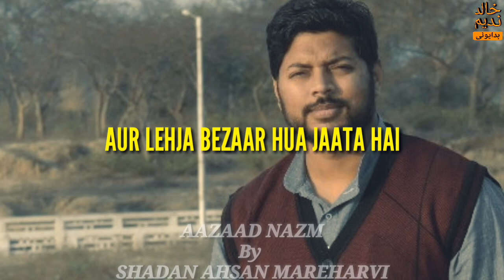Aaj Nazm Kehlo || Aazaad Nazm - By Shadan Ahsan Mareharvi || Released By - KHALID NADEEM BUDAUNI....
***FANKAAR ACADEMY BUDAUN***

Fankaar Academy Budaun Ki Jaanib Se Ek AAZAAD NAZM By SHADAN AHSAN MAREHARVI Aapki Sama'aton Ke Hawaale Ki Jaa Rahi Hai...
Zaroor Dekhein.

Saath Hi Videos Ko Like Aur Share Karna Na Bhoolein...

Presented By - KHALID NADEEM BUDAUNI...

Edited By - Dr.Tayyab Qadri...

Created & Posted By - Dr.Tayyab Qadri Aligarh.